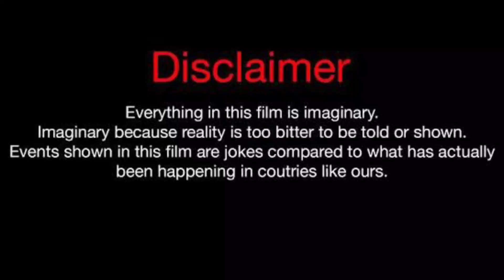Bella Thorne Vs Lexi Rivera Vs Bryton Myler Lifestyle Comparison 2023